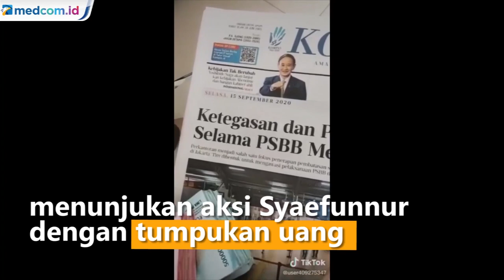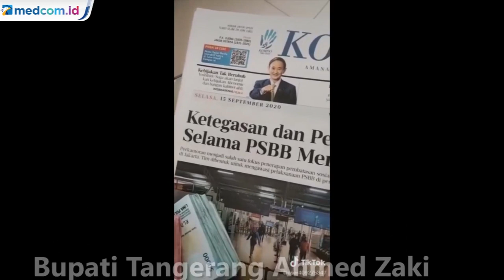Heboh! Bos BUMD Kabupaten Pamer Duit Jadi Sorotan Netizen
Direktur Utama Perumda Pasar Niaga Kerta Raharja Kabupaten Tangerang, Syaefunnur Maszah memamerkan tumpukan uang.

Dalam video berdurasi 14 detik yang diungggah akun @user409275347, menunjukan aksi Syaefunnur dengan tumpukan uang yang tampak bertumpuk di atas piring. Sesekali video tersebut menunjukan uang tersebar dan tergeletak di atas meja.

Bupati Tangerang Ahmed Zaki Iskandar pun buka suara terkait video viral tersebut. Zaki menjelaskan saat ini yang bersangkutan sudah diperiksa oleh pihak inspektorat.

Asisten Muda Ombudsman RI Perwakilan Banten Harri Widiarsa mengatakan  pejabat tersebut kurang peka dengan situasi sosial saat ini. Ia menilai lebih mementingkan egonya yang lebih dikedepankan dibandingkan masalah sosial yang sangat memprihatinkan saat ini.